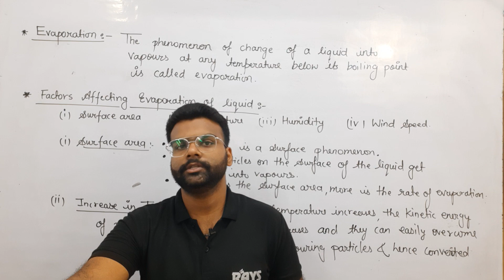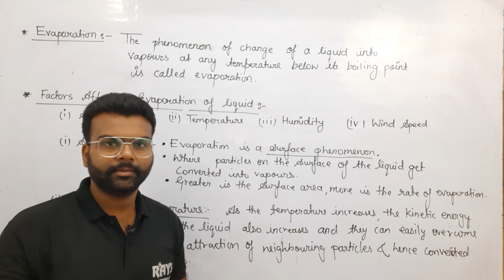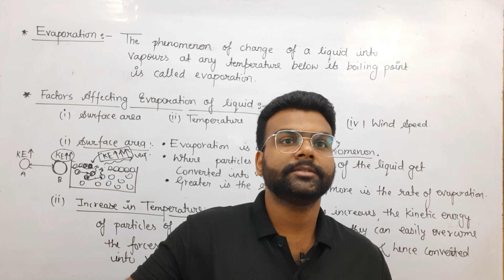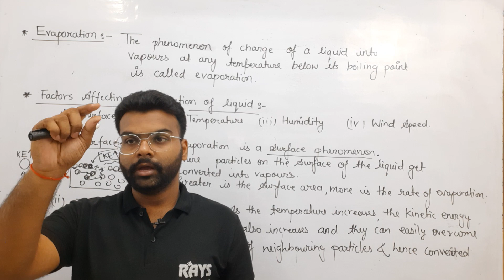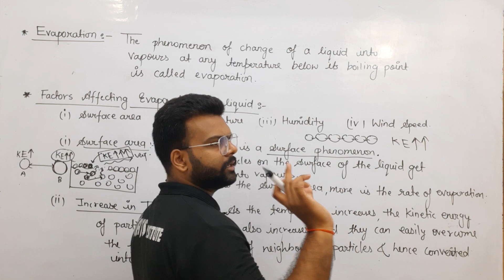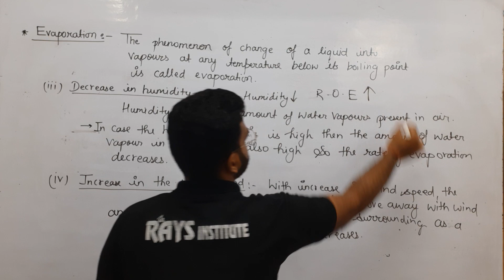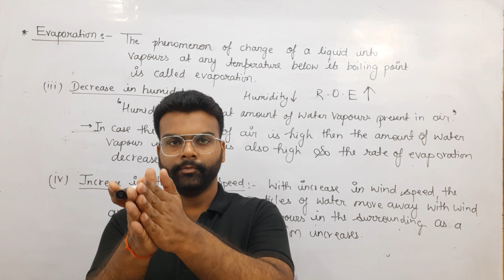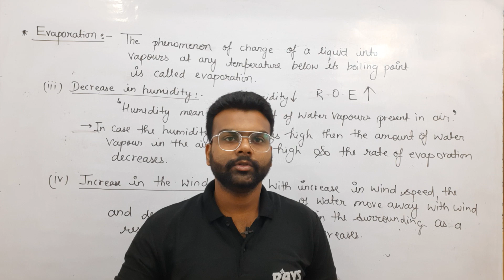Class9th || Matter in our Surroundings || Lec-10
 CLASS- 9th
 SUBJECT – science
 TOPIC NAME : Matter in our Surroundings
 TOPICS COVERED IN THIS VIDEO BY HARSHIT SINHA